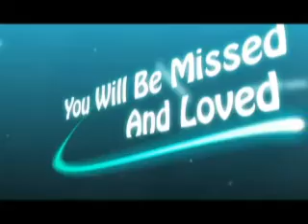Dedication to Daniel "45th" Lubin, Jr.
To Daniel (Donny) Lubin: July 1st, 1985 - Oct. 30, 2009, a man who loved music. PROGRESS

Edited by: Handel Eugene
Your lil Cousin